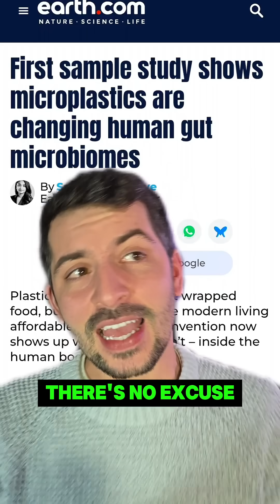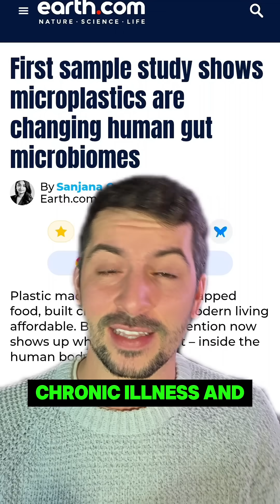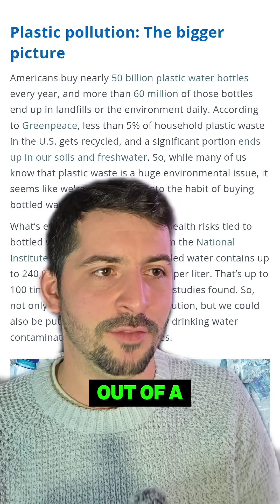Bottled Water is Health Hazard